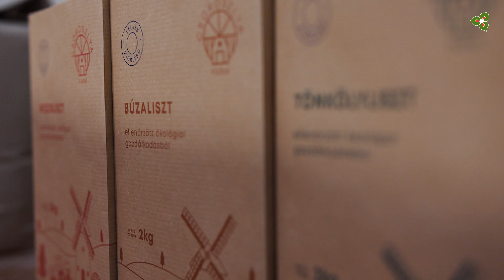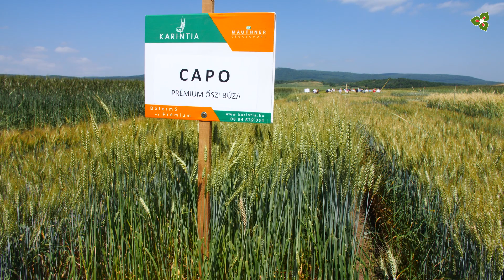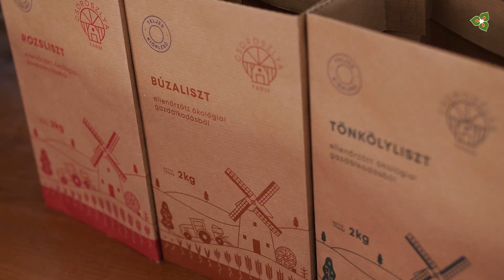Öko fajtatesztek és termékpálya-fejlesztés a Csoroszlya Farmon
Június 22-én, a piac szereplőinek összekapcsolása és a tudásátadás jegyében, szántóföldi szakmai napra hívtuk az érdeklődőket. A találkozón Nobilis Ágoston, a Vértes lábánál elhelyezkedő Csoroszlya biogazdaság vezetője számolt be öko búzatermesztési tapasztalataikról és a farm legújabb fejlesztéseiről: hogyan kerül be a gabona a nemrég üzembe helyezett malomba, hogyan jut el a liszt a pékségekig.

Az eseményhez kapcsolódó közleményben bővebben olvashattok a fajtatesztekről, az ősgabonák beltartalmi, termesztési előnyeiről, valamint a termékpálya fejlesztés jegyében végzett munkánkról